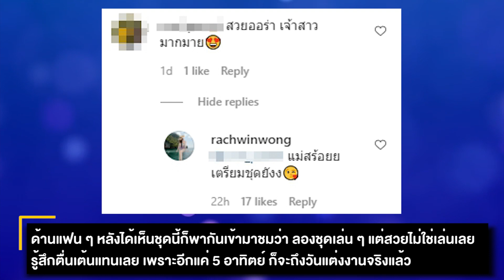ลองชุดเล่น ๆ ก้อย รัชวิน ลองชุดแต่งงาน นับถอยหลัง 5 สัปดาห์ ก่อนแต่ง !